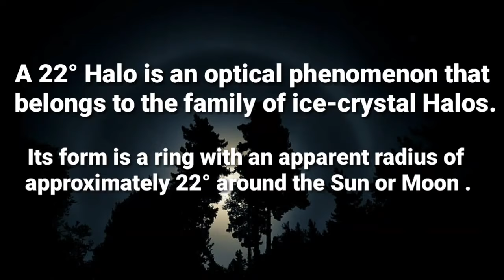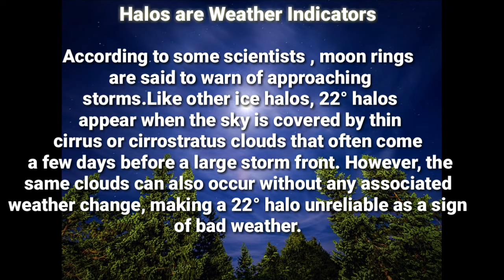Ring Formation Around the Moon| Halo Moon| How Ring is Formed Around the Moon?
Electic chemist
Ring Formation Around the moon
Halo Moon
How Ring is Formed Around the Moon?
Halo Moon is beautiful sky watching event . it is due to thin layer of ice hexagonal crystals in atmosphere which causes the refraction of light at 22 degree and appear a ring around the moon .